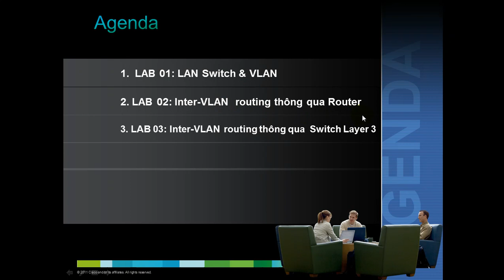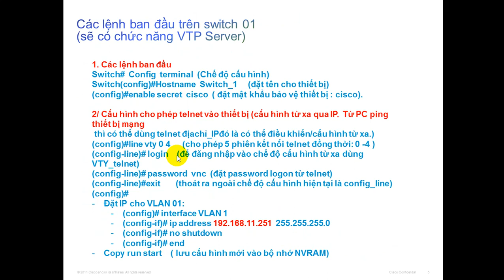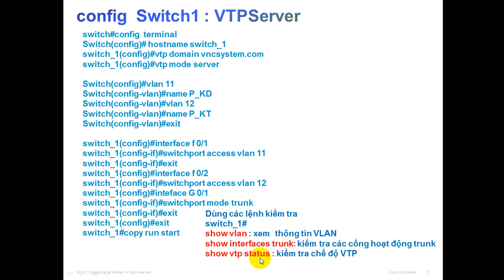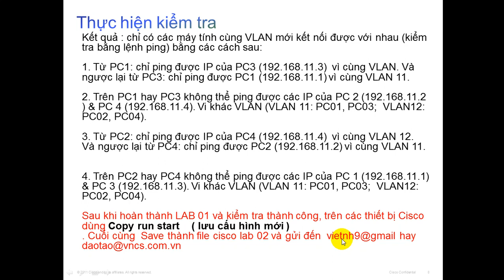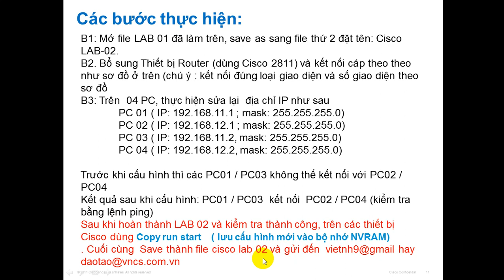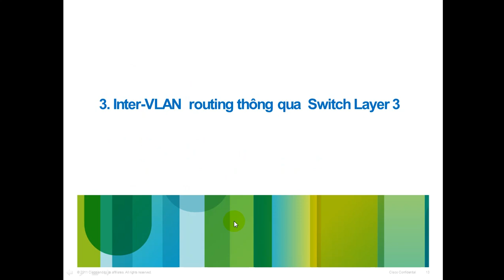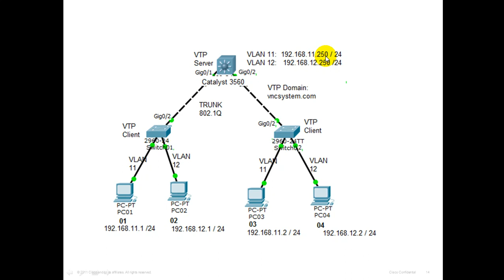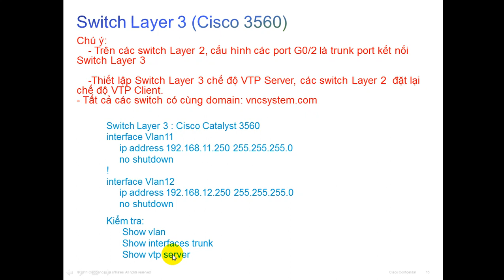10 LAB config Cisco LAN Switch+VLAN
Cisco LAB LAN Switching-CCNA
1.  LAB 01: LAN Switch & VLAN
2. LAB 02: Inter-VLAN  routing thông qua Router
3. LAB 03: Inter-VLAN  routing thông qua  Switch Layer 3